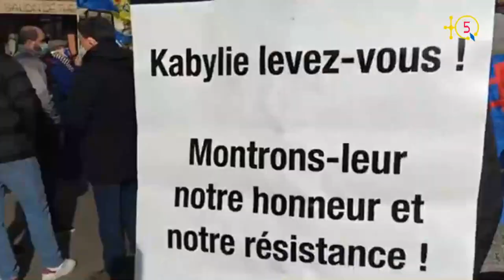Rassemblement du MAK-GPK de soutien aux détenus indépendantistes injustement emprisonnés en Algérie.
Le MAK-GPK a organisé aujourd'hui 14 février un rassemblement de soutien aux détenus indépendantistes injustement emprisonnés en Algérie.

Mulud Ubizar, correspondant de TQ5 en France, s'est dépalcé à Trocadéro (Paris) pour couvrir le rassemblement du MAK-GPK.

TQ5 Media